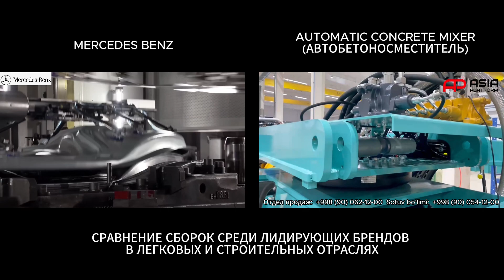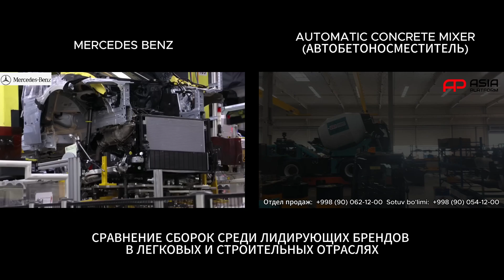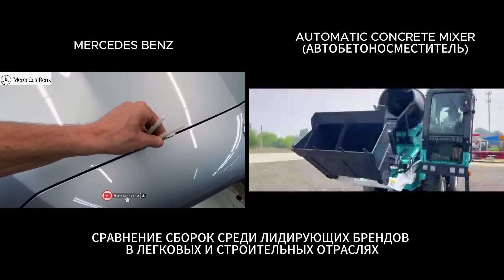😱 MERCEDES VS AUTO CONCRETE MIXER СРАВНЕНИЕ МИРОВЫХ ЛИДЕРОВ СРЕДИ ЛЕГКОВЫХ И СТРОИТЕЛЬНЫХ ОТРАСЛЕЙ 😱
Присоединяйтесь к нашему захватывающему путешествию по миру спецтехники! Мы рады поделиться с вами последними новостями и эксклюзивными предложениями.

📞 Для получения подробной информации о разнообразии моделей спецтехники и услуг наших сервисных бригад, звоните по следующим номерам:

У нас в наличии и под заказ запчасти на любую модель. Наши профессионалы готовы помочь вам с любыми вопросами!

📍 Посетите наш офис по адресу:
г. Ташкент, Янги Сергели 44A.

Благодарим вас за выбор 🔴 ASIA PLATFORM 🔴. Мы ценим ваше доверие и стремимся предложить вам лучшее обслуживание и качество!